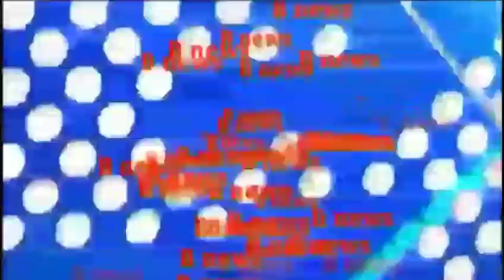कुशीनगर एयरपोर्ट को डीएम ने किया निरीक्षण जल्दी चालू हो जाएगा एयरपोर्ट देखिए रिपोर्ट